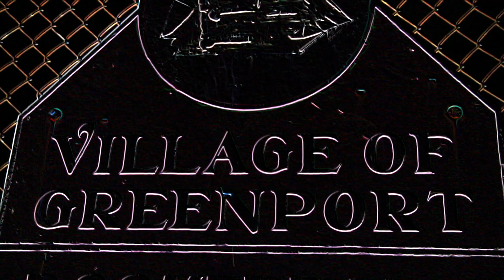BOONIE B & KOPY KOO BAKING SODA CAINE FLOW (OFFICIAL VIDEO)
CTC FILMS